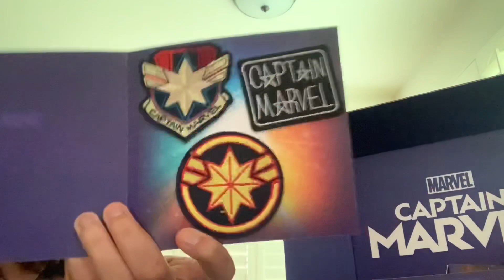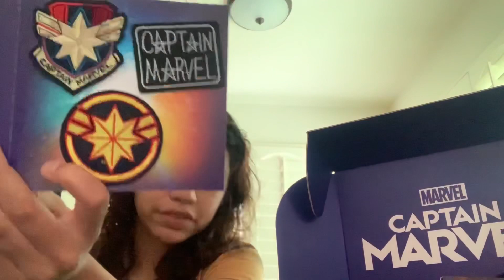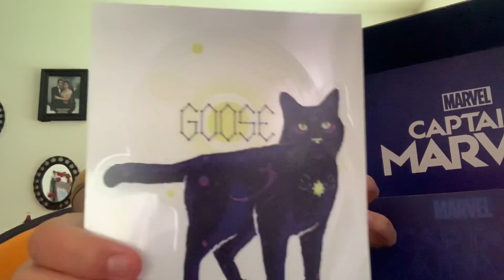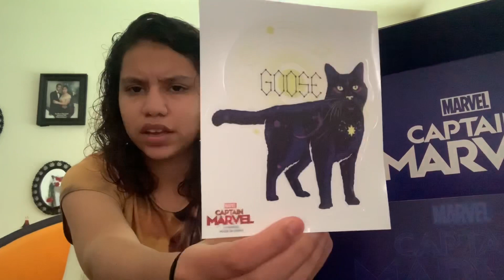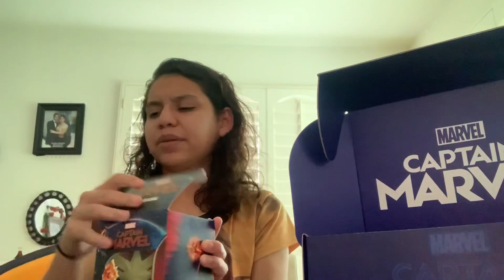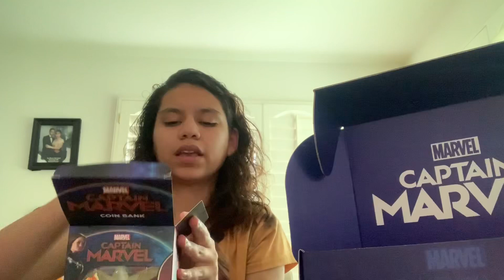Captain marvel mystery box from target! Update on giveaway!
Be safe!